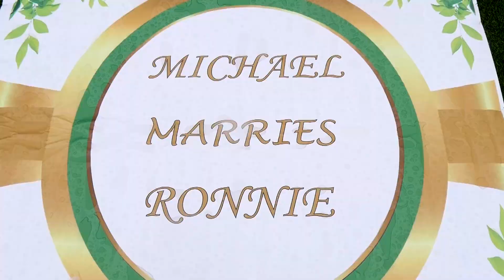Nyom pa Ronnie ki Michea by Obol Justine Simpleman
Nyom Pa Lakony Michael - LC5 Me Amuru District